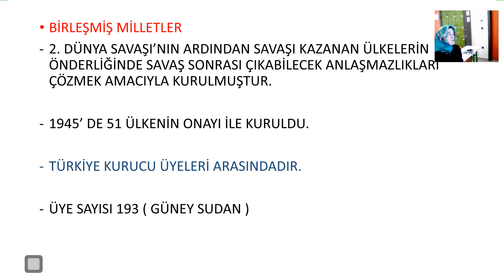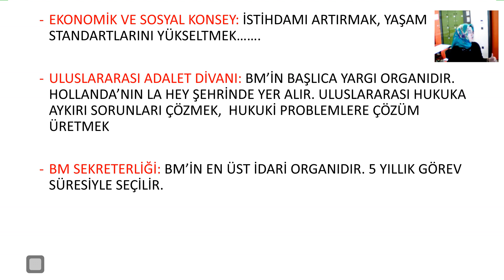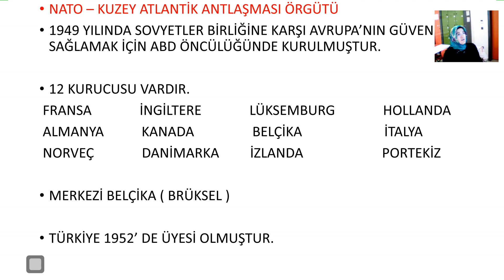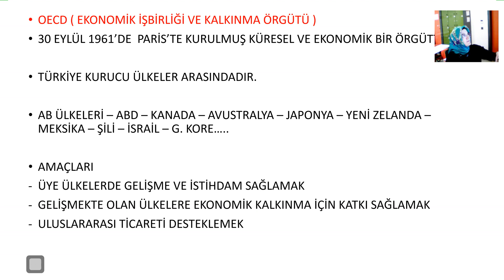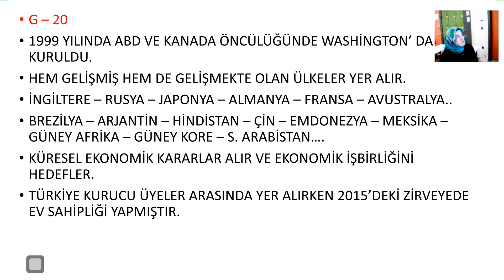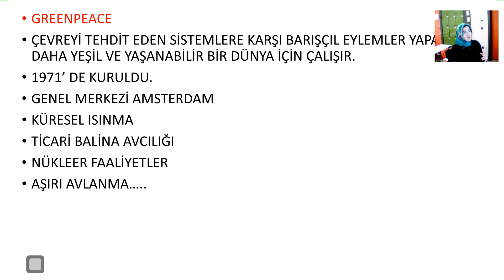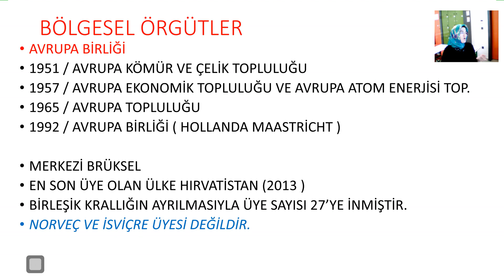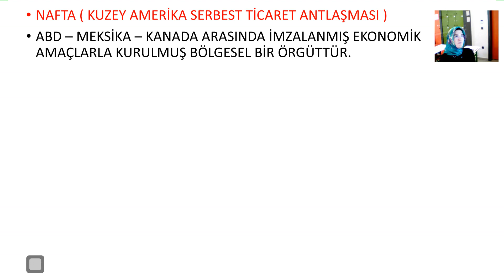"12.SINIF KÜRESEL-BÖLGESEL ÖRGÜTLER" SİSTEM LİSESİ COĞRAFYA ÖĞRETMENİ AYŞEGÜL BULMAZ(17.04.2020)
"12. SINIF SAY- EA. KÜRESEL-BÖLGESEL ÖRGÜTLER" SİSTEM LİSESİ COĞRAFYA ÖĞRETMENİ AYŞEGÜL YILDIZ BULMAZ (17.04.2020)